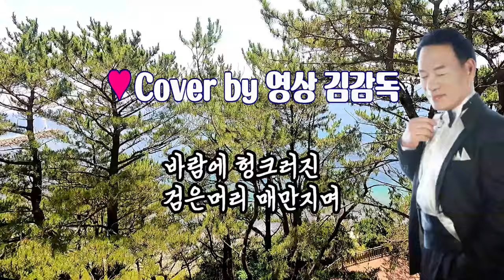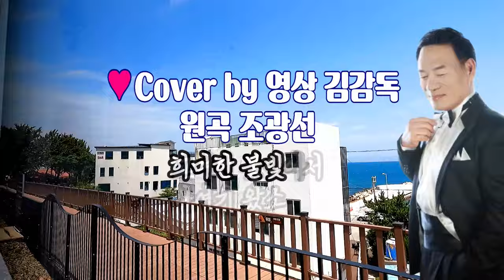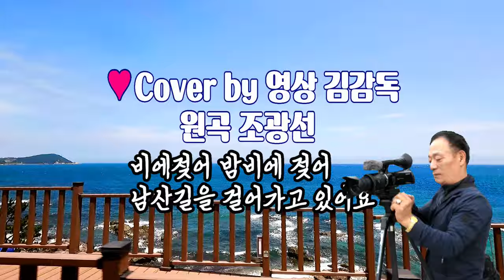그여인 /원곡 조광선/Cover by 영상 김감독